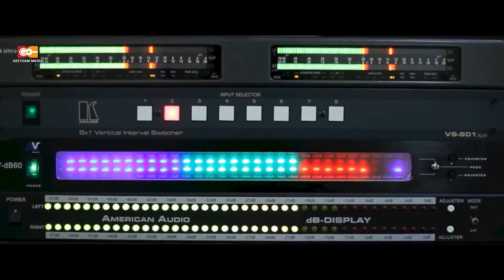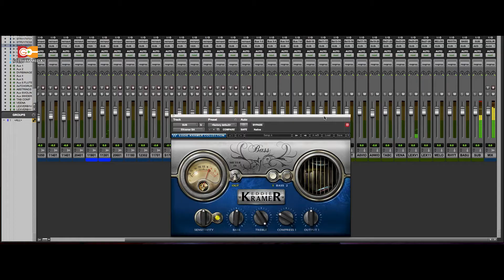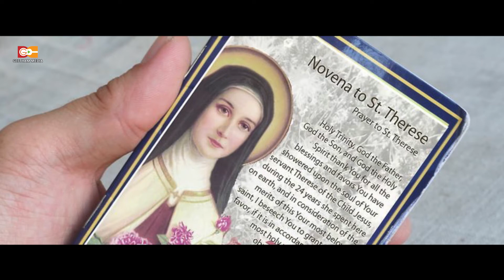ENNESHO NADHANE |ST KOCHUTHRESYA SONG | ELIZABETH RAJU | VISUDHAR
വേദപാരംഗതയും ചെറുപുഷ്പ മിഷൻ ലീഗ് ന്റെ മദ്ധ്യസ്ഥയുമായ വി. കൊച്ചുത്രേസ്യാ യുടെ ഗാനം. വിശുദ്ധർ എന്ന ആല്ബത്തിൽനിന്നും.
ST KOCHUTHRESYA SONG FROM THE ALBUM "VISUDHAR"